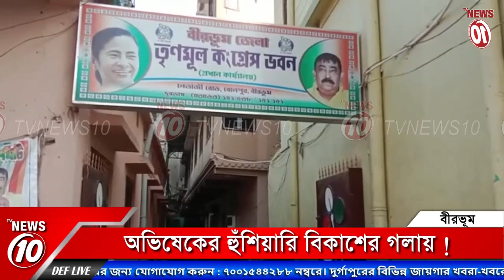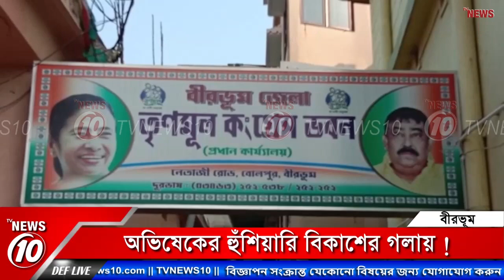অভিষেকের হুঁশিয়ারি বিকাশের গলায় !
অভিষেকের হুঁশিয়ারি বিকাশের গলায় ! || TVNEWS10 ||